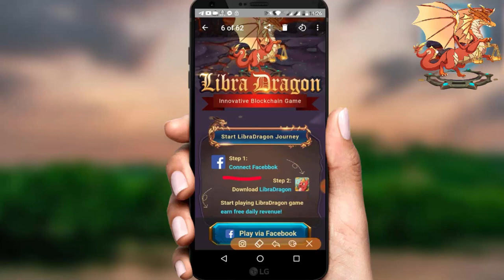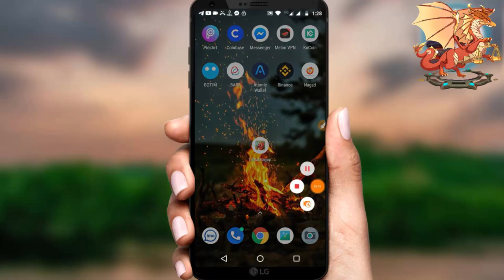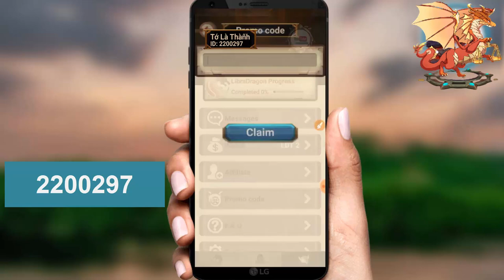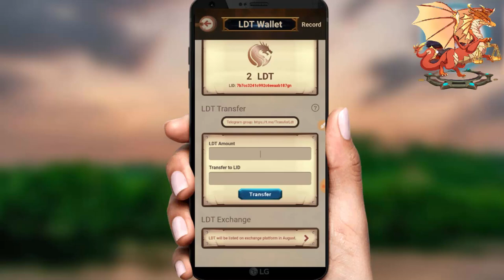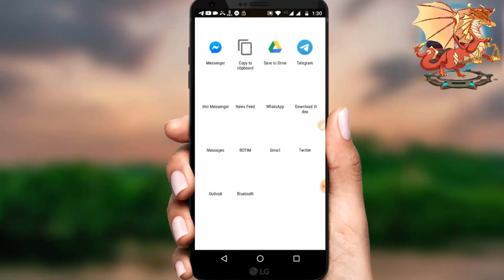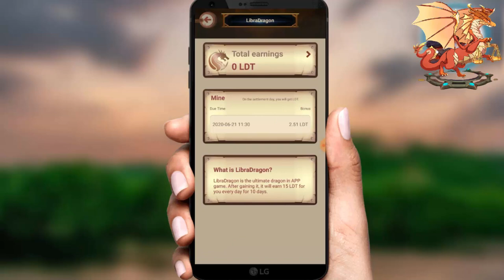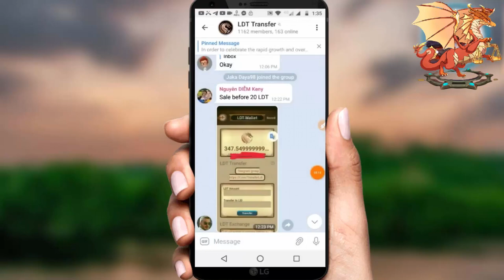Libra Dragon 2020 | Raising dragons make money | Blockchain Gaming Project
Libra Dragon withdrawal Proses Update
     Earn 20 LDT Per Refer

Libradragon Application Link..

Withdrawal start from 21 September..